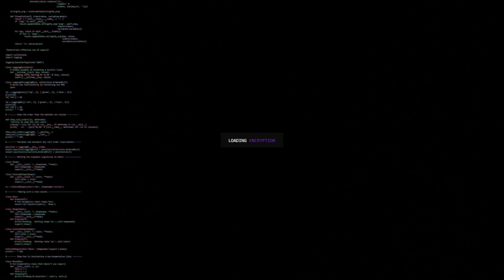(2020) travis scott type beat | company ft. don toliver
free downloads are for auditioning/recording purposes only.
purchase a lease to use this instrumental & support the art.

p. cryptic, greg sekeres

∥ intro animation by TXNSHI (IG: @txn.shi) ∥

⋤ SOCIAL CONNECT ⋥